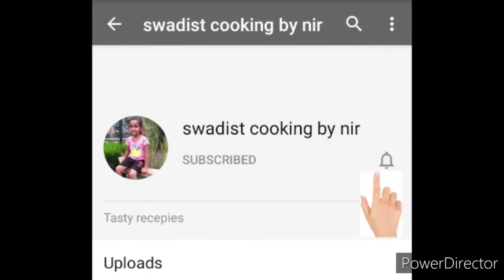Makke ki roti recipe|ठंड मैं इस तरीके से बनाए मक्के की रोटी| Swadist cooking by nir